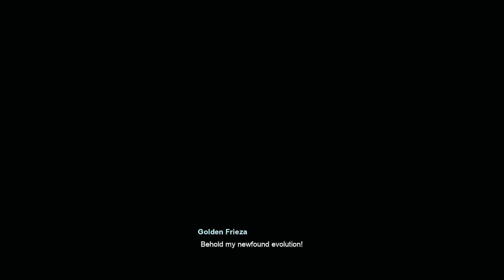Dragon Ball Sparking! ZERO Episode Battle: (Frieza's Saga Part 2) PC Gameplay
This video is all over the place. First I get the Namek Sparking Episode where Frieza kills Goku, then it's the Mecha Frieza stuff and then it's the ToP.